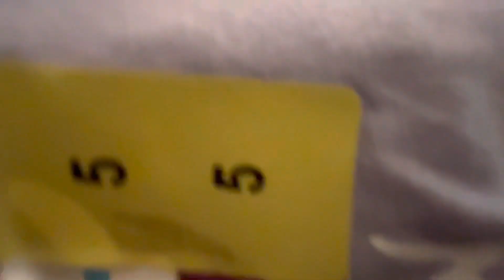Happy birthday Nartcha MAR19,2023